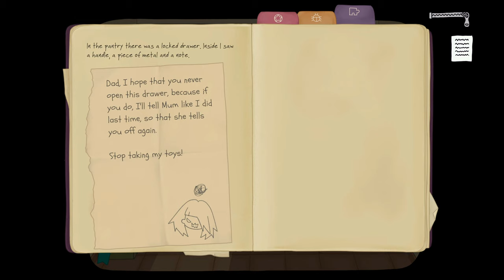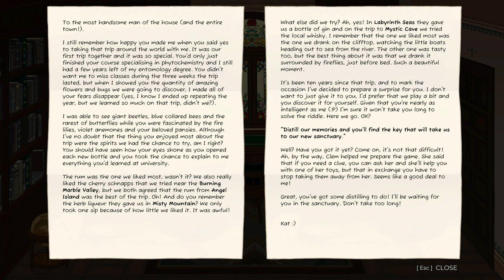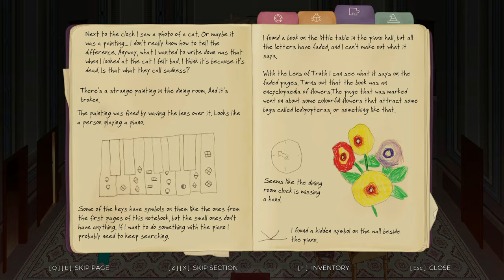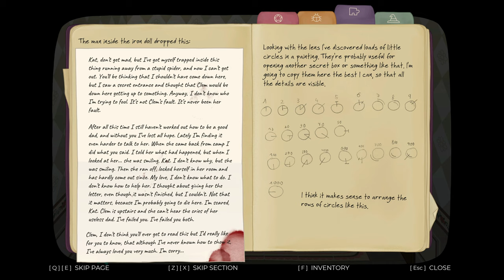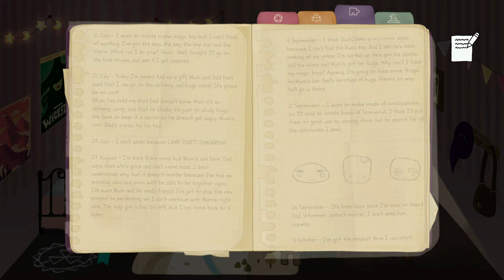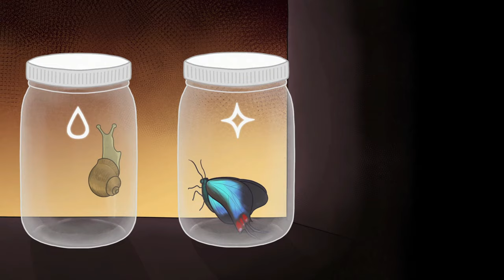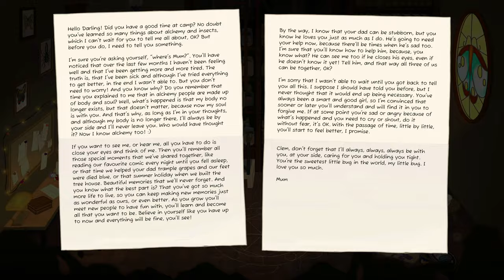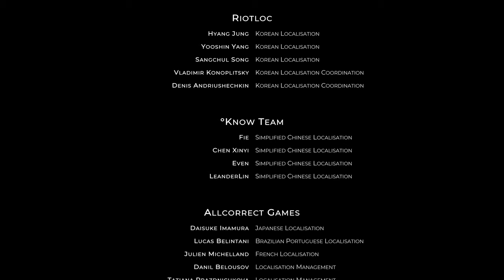CLeM - Full Game - All Endings - 2K (No Commentary)